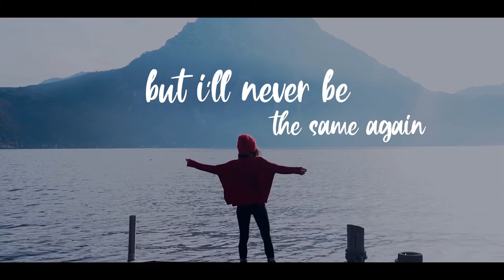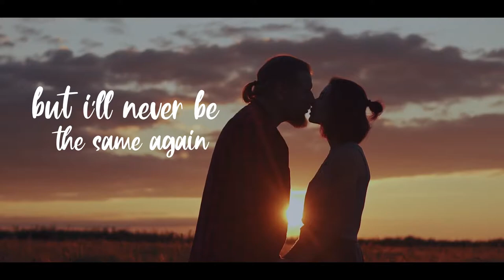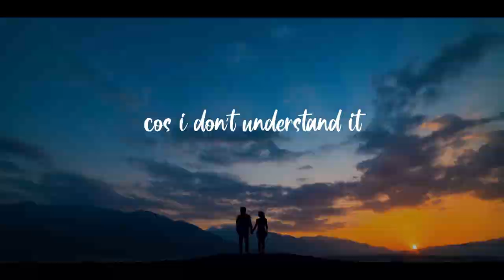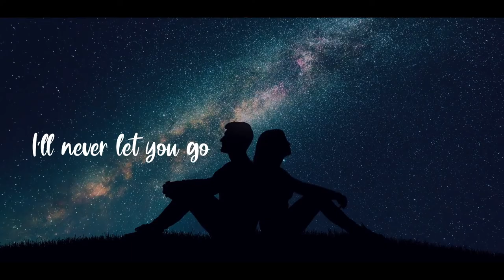Production Music | Top Production Music Song Of 2020 | End Of Time by Hawkes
Production Music - Music For Productions is a leading Production Music Library, creating music for film, broadcast, advertising, digital media, podcast and corporate productions
Composing Production Music for Television and other medias is what we do.
We are able to offer our clients over 250,000 plus tracks, positioning ourselves as one the most diversified production music companies in North America.

This Song: End Of Time (Boom Boom) by Hawkes (Official Video)
First release of Pop Album "I Love Pop Music" (IMP-016)
ARTIST/SINGER: HAWKES
COMPOSERS: JAMES JACKMAN, JAMES HAYTO, J. SPARKLES
EXECUTIVE PRODUCER: JEAN ANFOSSI
LABEL: IMPULSION
CATALOG: MUSIC FOR PRODUCTIONS

You can license this song and 9 other great pop songs at the following
Many production music companies, including ours accept track submissions through their websites

LYRICS
End Of Time (Boom Boom)

Verse

You caught me right off guard
and you hit me harder than you know

Crash landed but i’m not the same
i got you to f-f-follow

I can’t pretend that’s the way i planned it
cos i don’t understand it
but i’ll never be the same again

Pre

Can you hear that sound
when you picked me up off the ground

Chorus
Boom boom baby goes my heart
when we’re in the dark
i’ll never let you go no
your name is mine